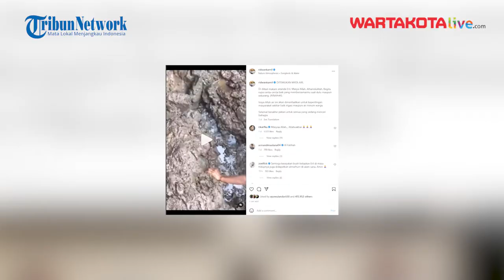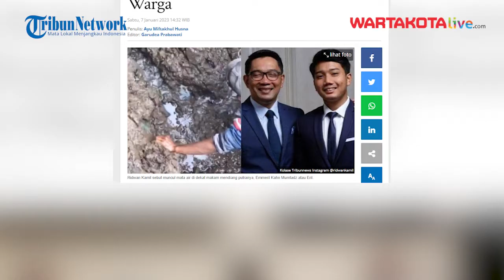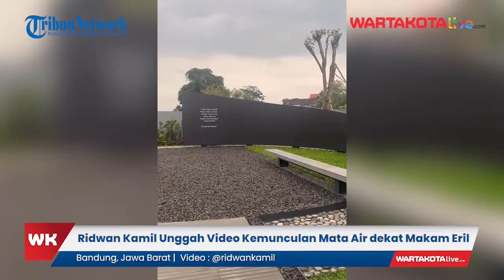Ridwan Kamil Unggah Video Kemunculan Mata Air di Dekat Makam Eril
WARTAKOTALIVE.COM - Ridwan Kamil mengungkapkan muncul mata air di dekat makam mendiang putranya, Emmeril Kahn Mumtadz atau Eril.

Informasi itu disampaikan oleh Gubernur Jawa Barat Ridwan Kamil melalui Instagram pribadinya, @ridwankamil, Sabtu (7/1/2023).

Ridwan Kamil membagikan postingan video singkat yang memperlihatkan air yang mengalir deras.